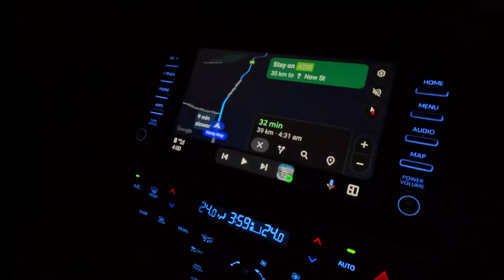DAWN till DUSK: Fishing LEE BREAKWATER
Want to support me?

Embark on an epic 12-hour challenge fishing at the iconic Lee Breakwater in Portland, Victoria. From the crack of dawn at 4:30 AM to the evening's glow at 4:30 PM, join us as we dive into the ultimate angling experience. We tackle the waters with an arsenal of techniques, from traditional bait fishing and bottom rigs to the artful dance of floating rigs.

Feel the thrill of casting salmon metal lures into the breaking dawn, the anticipation as soft plastics and hard body lures pierce the waters, and the exhilaration of popping lures that dance across the glassy fishing conditions. It's a day filled with the diversity of fishing, where the flathead, luderick, and leather jackets play hard to get, and the Australian salmon give us a run for our money.

Fishing Lee Breakwater isn't just an activity; it's an adventure that tests the limits of skill and patience. Fishing the Lee Breakwater in Portland is a story written with each cast, a tale of perseverance, the surprise of each catch, and the beauty of the marine life that calls this stretch of water home.

Don't miss a moment of our journey as we undertake this 12hr Fishing Challenge on the Lee Breakwater in Portland Victoria.

Video Highlights:
00:00 Welcome to our 12hr Fishing Challenge
01:29 First Bites on Sunrise
02:04 Our First Catch of the Day
02:31 Changing up Techniques
05:30 Reminiscing of Past Catches at Lee Breakwater
05:44 3.5' Vamp Squid soft plastic Strikes
06:09 Decent little fight again on the Vamp Squid Plastic
07:30 We're not the only ones fishing the Lee Breakwater
07:56 What we've tried fishing today

If you want to know about anything mentioned in the video then ask away in the comments below!

Want to try out the Redemption Tackle 3.5' Vamp Squid Lures - USE CODE "NEV10"
Want to support Oz Fish like I have?